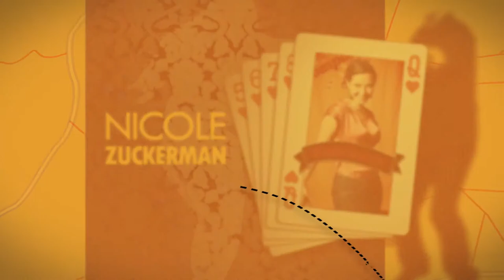Complete Interview with Rusty Frank on SwingNation Episode 59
Thanks to the wonderful people at SwingNation for interviewing me on their Youtube show.